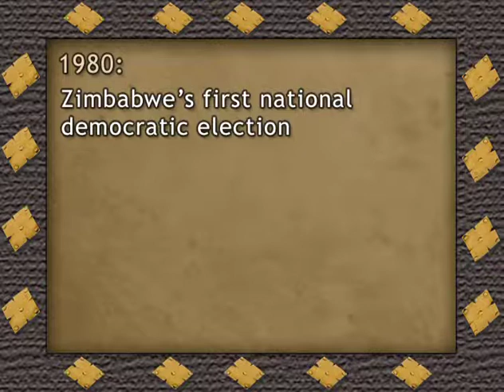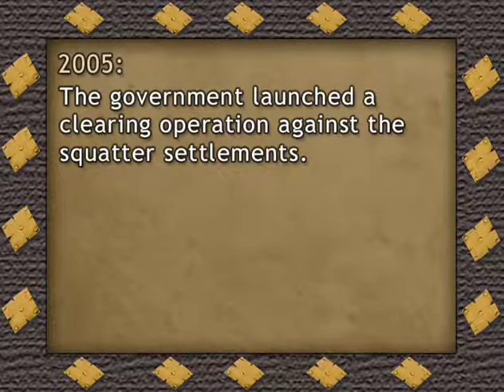Lecture 35 of 36: History of Sub Sahara Africa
Lecture 35 of 36:  Zimbabwe—Background to Contemporary Crisis